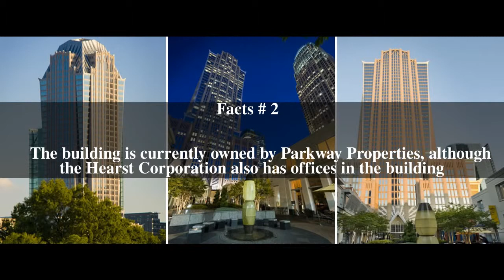Hearst Tower (Charlotte) Top # 7 Facts